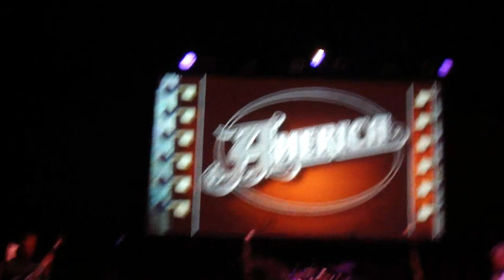A Horse With No Name. AMERICA Live Stambaugh Auditorium Youngstown Ohio 10-5-2012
The encore. Shot from the 3rd row. If you want to see more... please view the entire show that I shot at the FRAZE a few months ago from the front row. search: Clubdoc FRAZE AMERICA here at youtube. WHY???. There was no reason to shoot a product that included the woman in front of me in constant chat and head flail towards her friends on either side. And a special thanks goes out to the 2 women behind me who yacked throughout the show. I hope ur dog can learn to get along with ur cat. hearing that kept me up all night worrying. grrrrrrr now back to uploading more of the Love For Levon show for my subscribers.